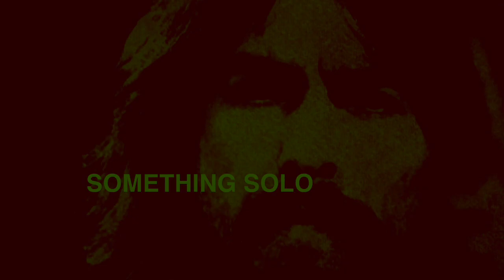Something Solo cover (The Beatles)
Bias FX